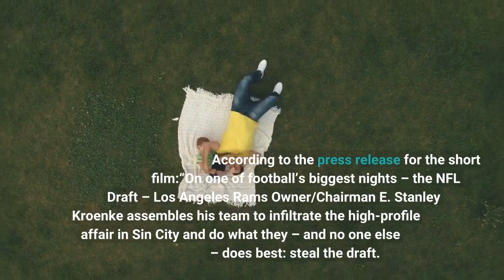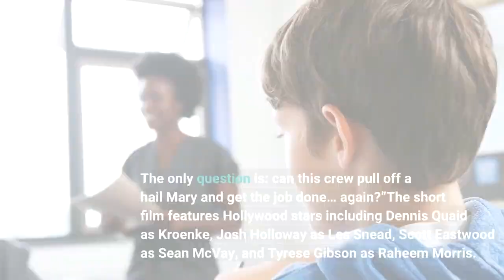Rams drop On the Clock draft trailer featuring players and all star cast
On Tuesday, the Los Angeles Rams dropped a trailer for the most anticipated event of the NFL offseason. For a team that frequently says, “F them Picks”, LA is pushing the hype for the 2022 NFL Draft beginning this Thursday to the extreme. Directed by lifelong Rams fan Paul Hunter and with cinematography by three-time Academy Award winner Bob Richardson, “On the Clock” briefly tells the story as to how the organization plans to steal this year’s draft. The stakes have never been higher for a team that traded away their top draft picks last season. According to the press release for the short film:“On one of football’s biggest nights – the NFL Draft – Los Angeles Rams Owner/Chairman E. Stanley Kroenke assembles his team to infiltrate the high-profile affair in Sin City and do what they – and no one else – does best: steal the draft. Millions will be watching. The other teams will be imitating. The only question is: can this crew pull off a hail Mary and get the job done… again?”The short film features Hollywood stars including Dennis Quaid as Kroenke, Josh Holloway as Les Snead, Scott Eastwood as Sean McVay, and Tyrese Gibson as Raheem Morris. Also included are appearances from notable members of the defending champs including Kendall Blanton, Terrell Burgess, Aaron Donald, Tyler Higbee, Jordan Fuller, Van Jefferson, Cooper Kupp, David Long Jr., Jalen Ramsey, Nick Scott, Ben Skowronek and Matthew Stafford. Upon watching the film, the results are absolutely magnificent. “On the Clock” has my vote for Best Short Film at next year’s Oscars. It had me on the edge of my seat more than any recent Hollywood blockbuster. Plus what they did to Aaron Donald was (*chef’s kiss). I won’t spoil anymore so please enjoy this masterpiece:I only hope next season’s Super Bowl video featuring the Rams is just as thrilling.